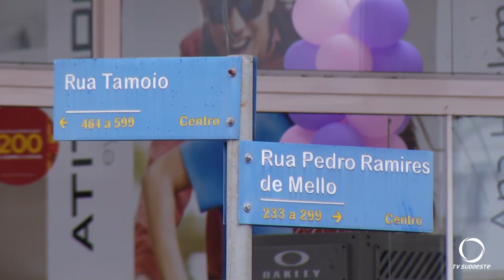Registrado colisão entre veículos em Pato Branco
Segurança: Durante a tarde de ontem (22), foi registrado um acidente de trânsito envolvendo dois veículos na área central do município.